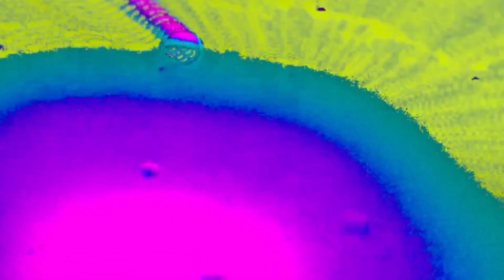Harry Flowers | William Ørbit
The Best Of Strange Cargos